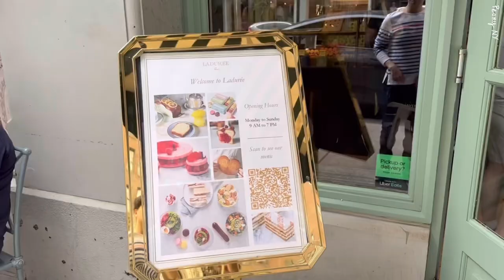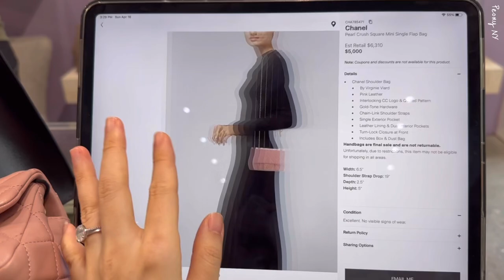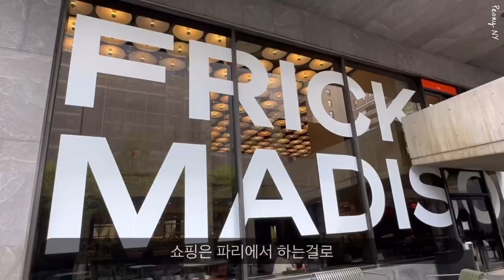NYC Vlog | Chanel & Hermes Bag, Furniture Shopping, Laduree, Home gardening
Hey everyone,

This NYC vlog starts with a visit to the ABC Home and From the Source stores in Manhattan, where I look at pretty home furniture and decor. The next day, I make a delicious corn and cheese omelet, go to Central Park to see the cherry blossoms, visit my favorite Laduree bakery, and compare Chanel Pearl Crush bag and Hermes Birkin bags at The RealReal store. After, I stop by The Sister Yard Cafe located at The Frick Madison.

오늘은 뉴욕 맨하탄에서  ABC Home, From the source 매장에 들려 예쁜 가구과 인테리어 소품들을 구경하였구요 다음날에는 맛있는 옥수수 치즈 오믈렛을 만들어 먹고 센트럴 파크에가서 벛꽃 앤딩을 보고 좋아하는 Laduree 베이커리에 들렷다가, The Realreal 매장에 가서 신상 구경을 하며, 샤넬 펄크러쉬랑, 에르메스 벌킨 가방, 벌킨 25 벌킨 vs 30사이즈를 비교해 보았구요 The Frick Collection 안에 위치한 새로 생긴 The sister yard 카페에 다녀오는 뉴욕 브이로그 입니다.